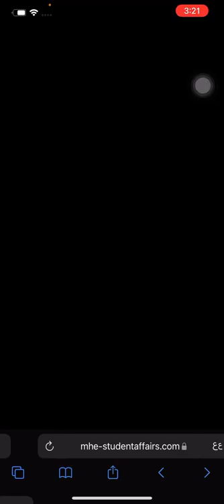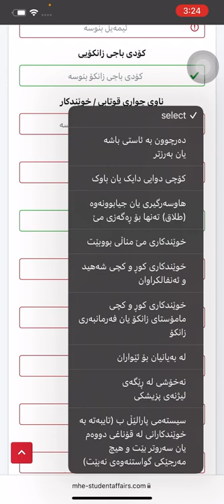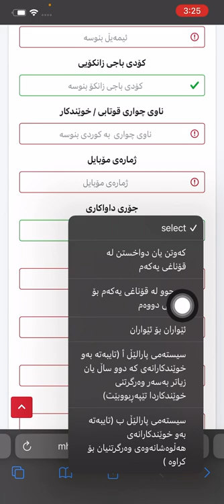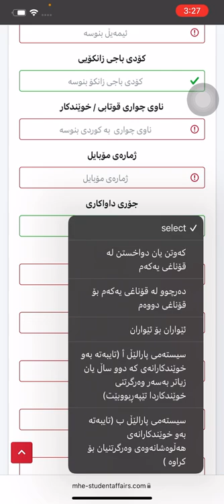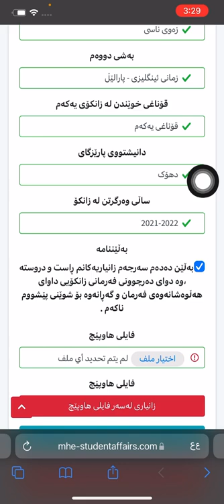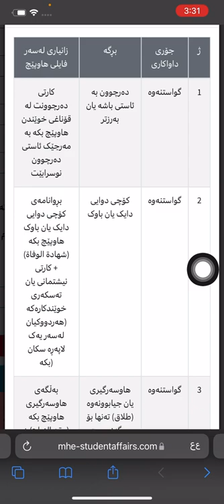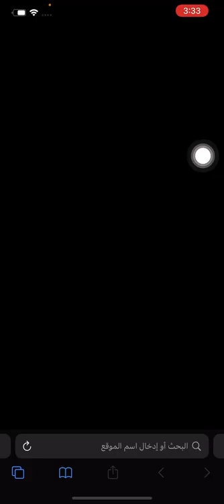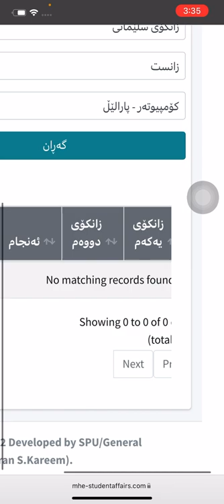چەوانیا پێشکێشکرنا فۆرما دابەزین و ڤەگۆهاستنێ بۆ قوتابیێن زانکۆ و پەیمانگەهان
چەوانیا پێشکێشکرنا فۆرما دابەزین و ڤەگۆهاستنێ بۆ قوتابیێن زانکۆ و پەیمانگەهان بۆ سالا خواندنێ 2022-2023